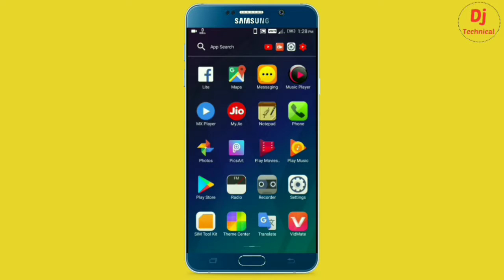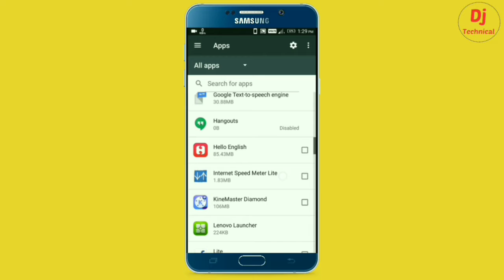How to Remove System app on Android mobile 2019 Dipjyotitechnical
নমস্কাৰ,
জনালোঁ সকলোকে DipJyotiTechnical ইউটিউব চেনেল টিলৈ,

বন্ধু-বান্ধৱী সকল আশা কৰিলোঁ এই   ভিডিও টো আপোনালোকে ভাল পাব।
ভিডিও টি চোৱা বাবে ধন্যবাদ জনালোঁ।এটা অনুৰোধ
যদি আপোনা কিবা সুধিবলৈ লগীয়া থাকিলে তলত কমেণ্ট কৰি জনাব।যদি এই ভিডিও টো Like কৰা নাই তেনেহলে like কৰি দিব।আৰু লগতে  Share ‍‍কৰিবলৈ নাপাহৰিব।
।ধন্যবাদ।
Hello Friends
in this video I am talking about How to Remove System app on Android mobile 2019

About-নমস্কাৰ,
বন্ধু/বান্ধবী সকল স্বাগতম জনালোঁ
DipJyoti technical ইউটিউব চেনেল টিলৈ।মোৰ বয়স ২১বছৰ
আমাৰ এইটো ইউটিউব চেনেলত Technical video, Mobile & Tips,   new device,Android apps,new information,unboxing,ইত্যাদি ভিডিও চাবলৈ পাব।

how to uninstall system apps without root,
how to uninstall system app without root and pc,
how to uninstall preinstalled apps on android with root,
how to uninstall preinstalled apps on android without root,
uninstall system apps android with root,
how to uninstall system apps on huawei,
how do i uninstall built in apps on android,
How do I uninstall factory installed apps?
How do I uninstall an app on my phone from my computer,
How do I remove system apps from my computer,
How do I uninstall an app that won t uninstal
remove preinstalled apps, Pre-installed Software, Android (Operating System),
remove,
uninstall,
pre installed,
apps,
Apple,
android apps,
uninstall tool, system apps,
samsung apps,
Increase Phone Memory,
remove system app,
without root,
Uninstall Pre-Install App in Assamese Uninstall System APPS,
mobile apps,
root,
without root,
delete apps,
bloatware apps,
phone memory,
phone,
Remove ALL Bloatware from any Android Smartphone without Root,
remove bloatware apps,
debloater tool,
Assamese,
urdu,
smart phone,
android app,
internal storage low problem,
samsung phone,
Assamese video,
dipjyotitechnical,
how to system apps remove in Assamese video,
how to System app install in Assamese video,
how to system apps delete in Assamese video,
how to system apps delete an Assamese video,
how to System app in Assamese,
how to system apps Assamese video,How to Remove System app on Android mobile 2019 Dipjyotitechnical